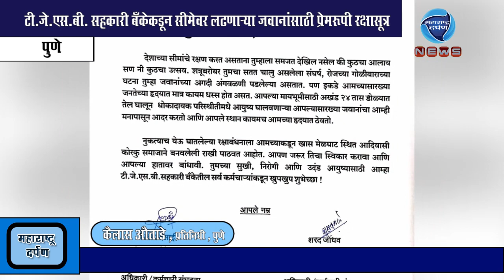पुणे : टी.जे.एस.बी. सहकारी बँकेकडून जवानासाठी प्रेमरूपी रक्षासूत्र : महाराष्ट्र दर्पण : ९/८/२०१९